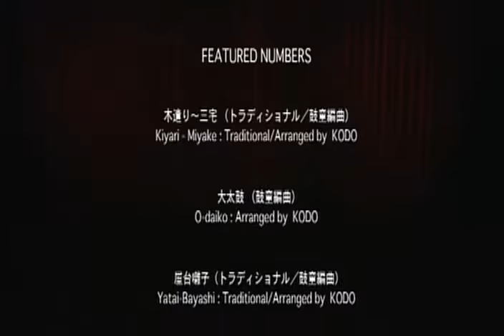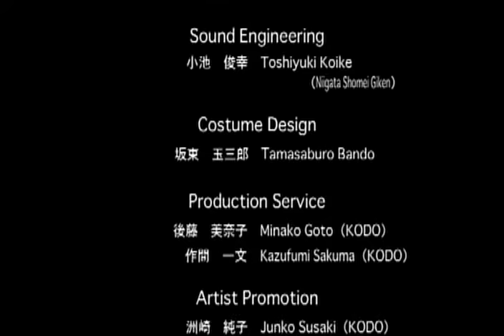KoDo One Earth *FULL CONCERT* Drums Amazing Japan !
Japanese Traditional Percussion group KODO at their best in a full length concert. An experience like nothing else!